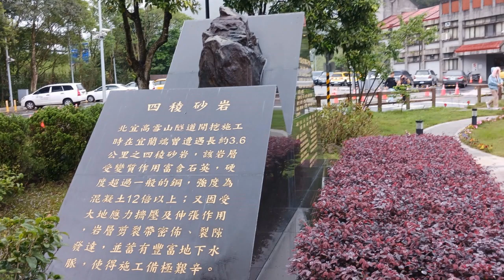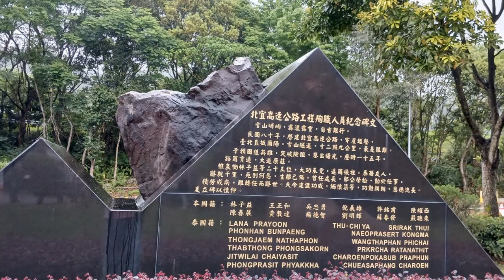林俊-大家攏嗎按呢講《逐家攏嘛按呢講》 台語歌詞標誌+字幕版c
《逐家攏嘛按呢講》Ta̍k-ke Lóng-mā Án-ne Kóng
林俊Lîm Tsùn
事業若欲成功
sū-gia̍p nā beh sîng-kong
著拜十八王公
tio̍h pài Tsa̍p-pueh-ông-kong
逐家攏嘛按呢講
ta̍k-ke lóng-mā án-ne kóng
情海若欲無波浪
tsîng-hái nā beh bô pho-lōng
著拜十八王公
tio̍h pài Tsa̍p-pueh-ông-kong
逐家攏嘛按呢講
行船開車
kiânn-tsûn khui-tshia
若欲順風
nā beh sūn-hong
著拜十八王公
tio̍h pài Tsa̍p-pueh-ông-kong
逐家攏嘛按呢講
跋筊若欲連莊
pua̍h-kiáu nā beh liân-tsong
著拜十八王公
tio̍h pài Tsa̍p-pueh-ông-kong
逐家攏嘛按呢講
麻雀若欲自摸
bâ-tshiok nā beh tsū-bong
著拜十八王公
tio̍h pài Tsa̍p-pueh-ông-kong
逐家攏嘛按呢講
啊~有求必應的十八王公
ah~ iú-kiû pit-ìng ê Tsa̍p-pueh-ông-kong
有求必應的十八王公
iú-kiû pit-ìng ê Tsa̍p-pueh-ông-kong